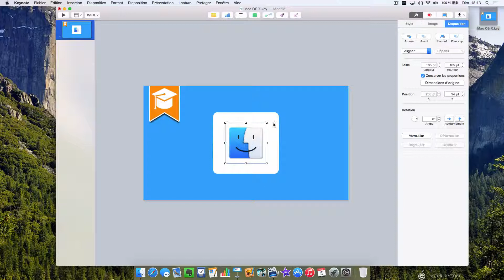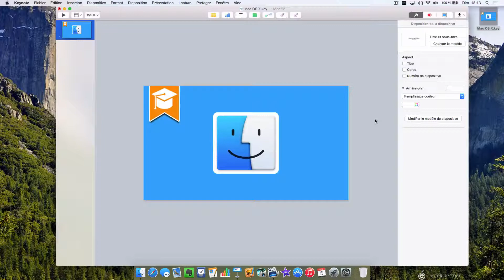Tutoriel Mac - Modifier la taille d'un objet en le laissant centré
Pour nous poser directement vos questions, rendez-vous dans les commentaires, sur la chaine ou sur Facebook :